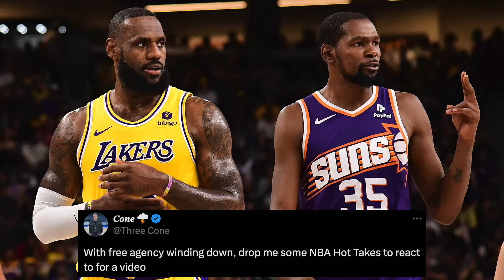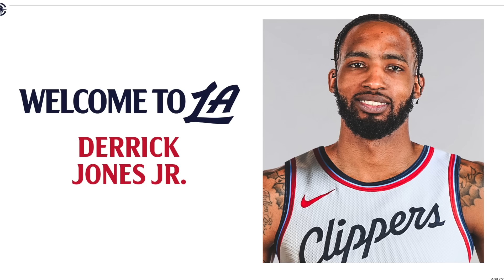The Lakers and Suns Will MISS the Playoffs | Hot Takes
With NBA Free Agency winding down and Summer League starting, we're heading towards the time of year where everybody is making predictions and trying to anticipate what will happen next season. So, what better time to do a hot takes video! Today, we go through some of your hottest takes including the Sacramento Kings as title contenders, the Golden State Warriors being one piece away, the Los Angeles Clippers being better than the Philadelphia 76ers, and the Los Angeles Lakers and Phoenix Suns both being lottery bound. So, let's talk about it.

0:00 - Intro
0:54 - Isaiah Hartenstein is Bismack Biyombo 2.0
2:28 - The Spurs Win 40 or More Games
4:10 - Franz Wagner Contract Was Great
6:25 - The Kings are Contenders
7:54 - The Suns and Lakers are Lottery Teams
10:43 - Warriors are a Star Away From Contention
12:27 - The Clippers are Better than the Sixers
13:33 - Outro